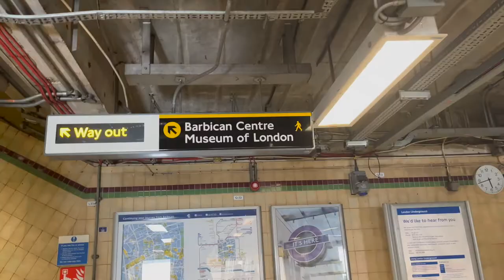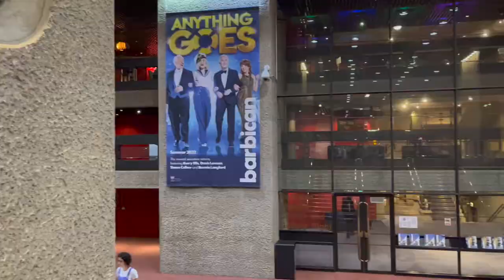Theatre Vlog || First Solo Theatre Trip: Gecko - The Wedding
It was so nerve-wracking but I had the best time on my first ever solo theatre trip to see Gecko's The Wedding! Definitely give it a try and if you haven't already go and see a piece of Gecko's work.

I'm finally back! Please continue to give me a minute as I get back into the swing of things but I can't wait for all the new content I have coming up!

♪ Biscuit (Prod. by Lukrembo)